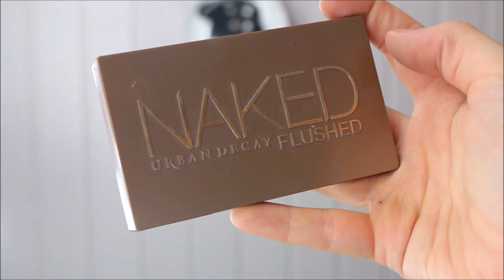CUTCREASE GLAM - MAQUIANDO CLIENTE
Brinco: Loja Izzara, Rua Dimas Guimarães, 145 - Centro
Nova Serrana - MG